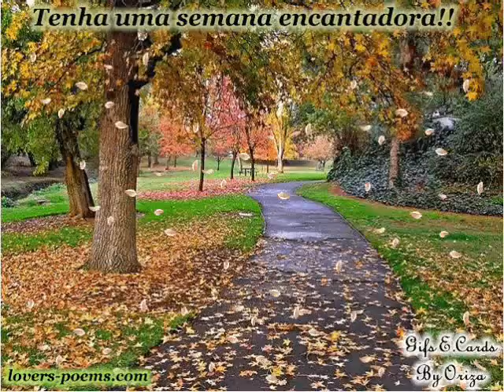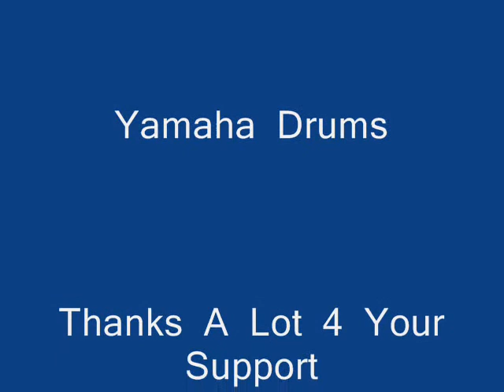It´s Not Enough By Locêba remix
Música de numero 80
Remixada  atendendo a  pedidos  !!
Pedido Meu mesmo hahaha !!
Not  enought
Locêba : Música , Letra,Guitarras  baixo,  vozes, Violão
Douglas  Big  Foot
 Yamaha Drums

My new  song  !!  number 80
Not  Enought
Locêba:  Music, Lyrics, guitars, bass, vocals, acoustic guitar
Douglas Big Foot
Yamaha drums
Thanks 4 watching the video !
Face book   Locêba liveira